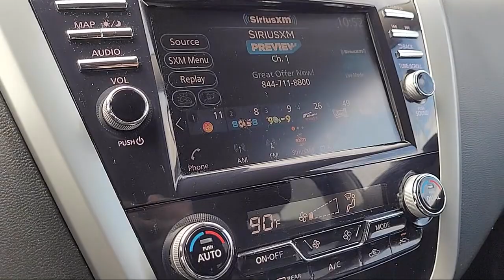2020 Nissan Murano SL Sport Utility Sacramneto Roseville Elk Grove Folsom Stockton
2020 Nissan Murano SL Sport Utility Stock Number: N53888A Vin:5N1AZ2CS4LN106263.
Future Nissan
600 Automall Drive